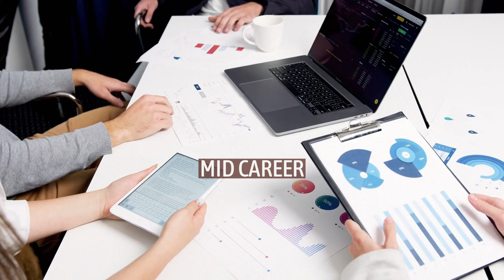Max Mapes Ellis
Max Mapes Ellis, (December 3, 1887 - August 26, 1953) was an American physiologist. He was married to the American ichthyologist Marion Durbin Ellis (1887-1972) in 1909.